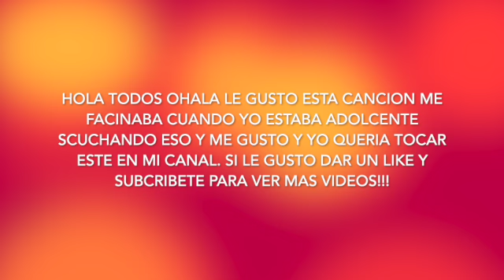Mago de oz - Fiesta pagana (piano cover)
Hola todos este un cancion que me escuche cuando yo estaba 18 y me gusto mucho differente para mi so yo ise un cancion para uste fiesta pagana ohala le gusto este video.